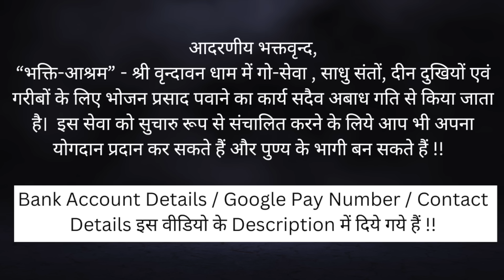EP 43 श्री अच्युत मुनि के दिव्य वैराग्य की एक झलक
श्री राधे राधे !! विश्वसनीय और प्रामाणिक जानकारी के लिए, कृपया हमेशा केवल भक्ति आश्रम ( Bhakti Ashram ) और भक्ति रसार्णव ( Bhakti Rasarnav ) Youtube Channel से ही सम्पर्क करें । किसी अन्य स्रोत से प्राप्त जानकारी सटीक नहीं हो सकती।

Shree Radhe Radhe !! For reliable and authentic information, please always refer to the "Bhakti Ashram"and "Bhakti Rasarnav" YouTube channels only. Information from any other sources may not be accurate.

HDFC BANK :

Name                     :  Swami Devadas
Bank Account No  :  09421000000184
IFSC Code             :  HDFC0000942
Bank Name           : HDFC Bank
Bank Branch         : VRINDAVAN
Account Type       : Savings Account

SBI BANK :

Name                        : Swami Devadas
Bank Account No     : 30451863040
IFSC Code                  :  SBIN0016533
Bank Name              : STATE BANK OF INDIA
Bank Branch             : RAMAN RETI MARG
Bank Account Type : Savings Bank

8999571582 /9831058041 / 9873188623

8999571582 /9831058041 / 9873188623